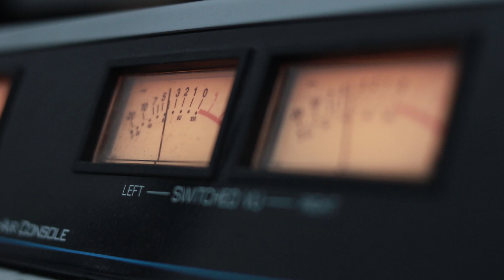ჯგუფი "მუცო". გადაცემა "რადიო დუეტი". ვიდეო კოლაჟი/ Band Mutso. "Radio Dueti"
2018 წ.  15 ივნისი
გადაცემა "რადიო დუეტი". სტუმრად ჯგუფი "მუცო". ვიდეო კოლაჟი